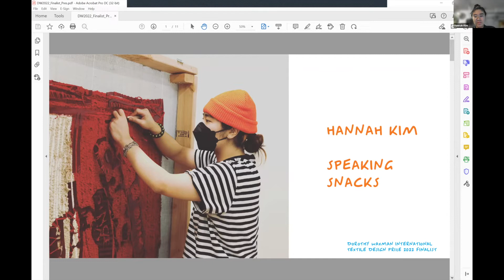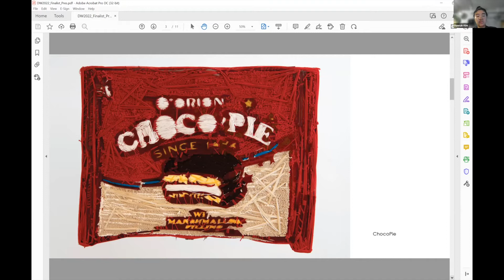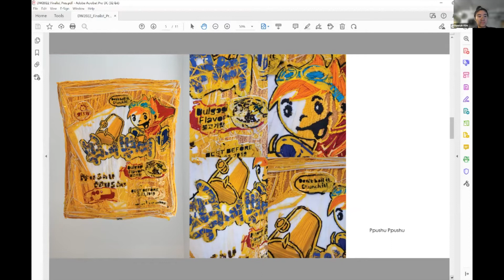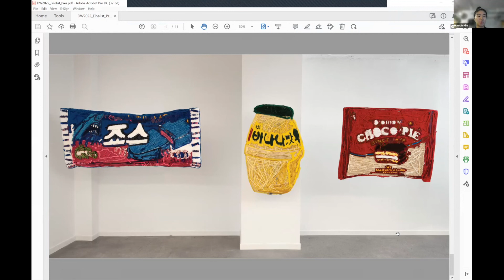Finalist Dorothy Waxman International Textile Prize 2022 - Hannah Hannah Kim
Hannah Kim
Parsons MFA Textiles

Made layering technology and traditional craft, Speaking Snacks is a true hybrid textile that merges the past, present, and future.
Kicking off with craft, the 1st layer is entirely tufted using cotton, polyester and acrylic yarns.
Next, it is digitally scanned to create the next layer of detail. The scan is brought into Adobe Photoshop and
Illustrator where I deconstruct and reconstruct the iconic snack packages so that it will become fragmented pieces
of reclaimed acrylic sheeting.
The 2nd layer is made by stitching the fragmented acrylic pieces onto the tufted base using the same yarns that
were tufted with. Some of the acrylic pieces are manipulated before being stitched onto the tufted base. Acrylic
fragments are wrapped with donated yarn (cotton, polyester, acrylic, wool, bamboo, hemp, nylon) or painted
(acrylic paint) or 3D printed using PLA, a biodegradable polylactic acid, to create more textures using materials
and techniques, new and old.
The 3rd layer is all about embroidery and stitching in all the minor details to really make the piece come alive. It focuses on the hand being able to truly draw with yarn (cotton, polyester, acrylic, wool, bamboo, hemp, nylon). Most of the yarn I ply by hand to achieve more depth in color and weight.
The final layer contains most of the electronics and shows the "future" aspect of the piece. I create my own custom
PCBs (printed circuit boards) to make my textile fully interactive with the viewer. I use motion and distance
sensors to detect when a viewer is in front of the piece or passing by. When a viewer is detected, it triggers
speakers to start playing the original commercials of each snack or a snack-eating sound. This custom speaker
system is integrated throughout the tufted base during the embroidery process.